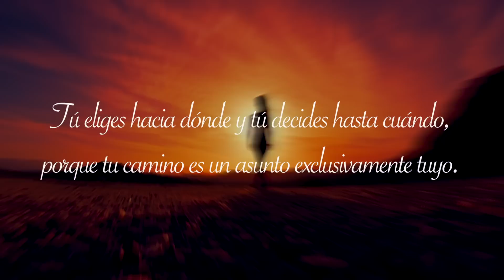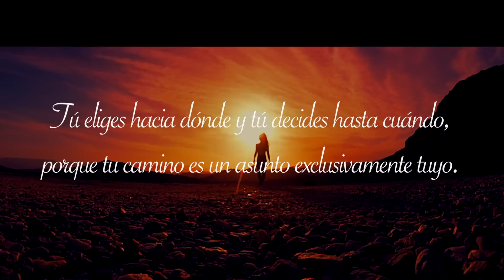Irie Queen| Hero Tommy Lee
La vida tiene el color que tu le quieras poner. A medida que caminamos nos encontramos con problemas y adversidades que hacen el camino desesperante, cansado, y agotador. Muchas veces nos llenamos de energía negativa por cosas a las que simplemente no encontramos explicación.

Esa energía negativa es fuerte y tiene la capacidad de arrasar con todo lo que se encuentre a su paso, pero somos responsables de saber como usarla. Hace mucho tiempo decidí que cada cosa mala que me ocurriera la iba a utilizar para beneficiar mi trabajo, para inspirarme y crear.

Estoy segura de que cuando amas lo que haces y cuando caminas por tu camino sin malas intenciones todo se termina colocando para que puedas hacer tus sueños realidad, siempre y cuando trabajes por ello.

Caminante no hay camino, se hace camino al andar.